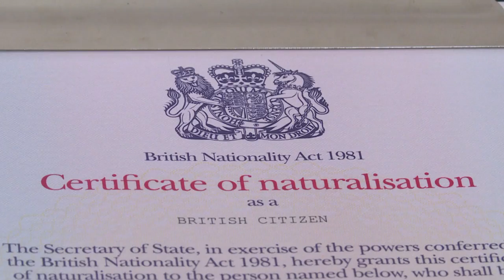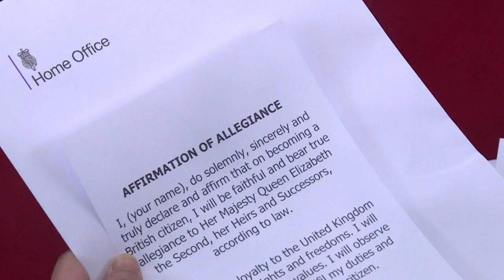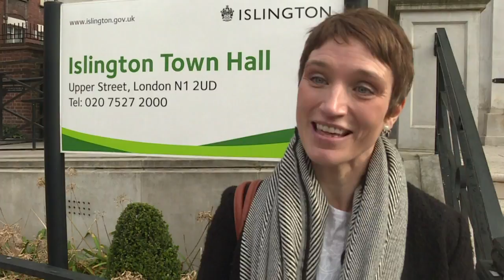Queen and cricket: Brexit-wary Europeans become British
Songs by The Beatles play out as Britain's newest citizens prepare to take their oath to queen and country -- some of a growing number of EU nationals hoping to secure their futures after Brexit.